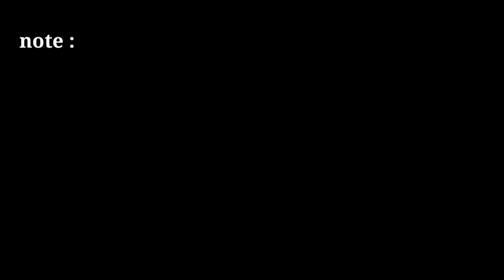two windows news green screen effects | no copyright green screen news frame |free green screen news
news template

2021 news green screen template

news frame

news effect

4k free green screen footage news style lower third. 4 type

only tips